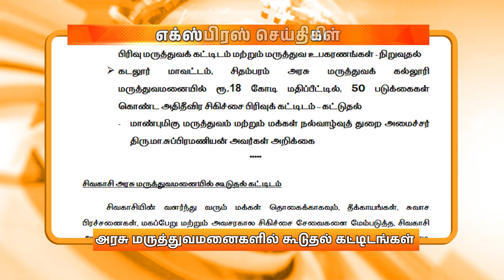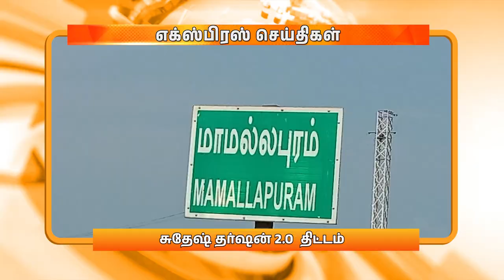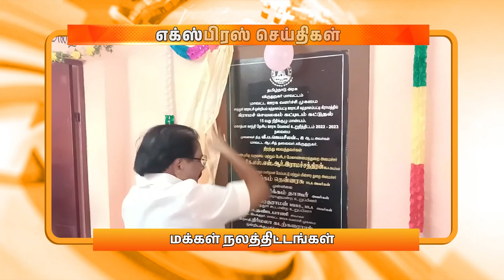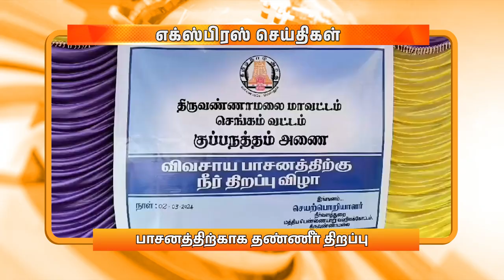இரவு 9.00 மணி DD தமிழ் எக்ஸ்பிரஸ் செய்திகள் [02.03.2024]